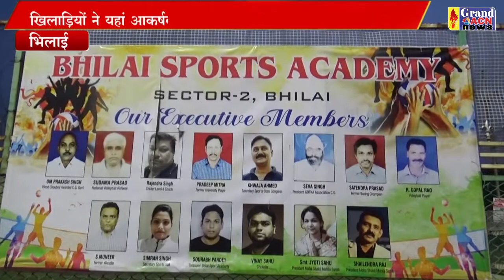राष्ट्रीय खेल दिवस सेक्टर वन Shaheen Khan